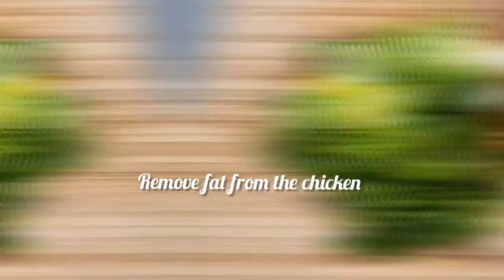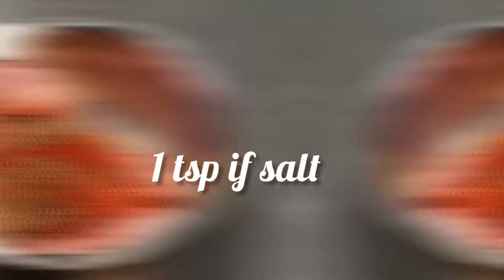Dinner recipe you might never think of.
This is a simple kebab style dinner recipe you might never think of,  you can enjoy it with family and loved ones. it is simple and healthy, beef can be used as well, and also  pepper sauce and garlic sauce can be used.